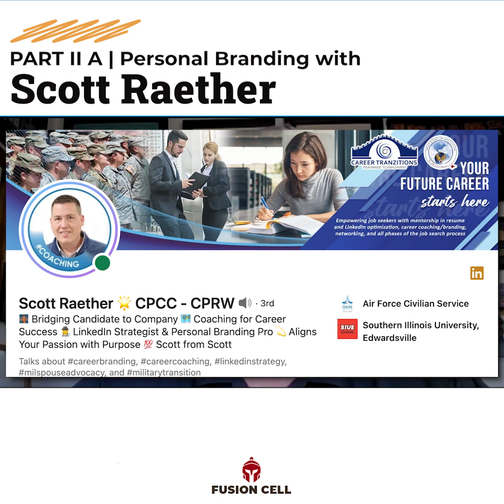Personal Branding with Scott Raether Part II - A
Action Item:
👀 Introspection - COMPLETE!
Define:
-  Image, Mission, Vision, Values
- What gives you fulfillment?
✨ Where can you volunteer or gain real-world experience
These items will help define who you use your personal brand on LinkedIn for job searching or for engagement after you land a job.